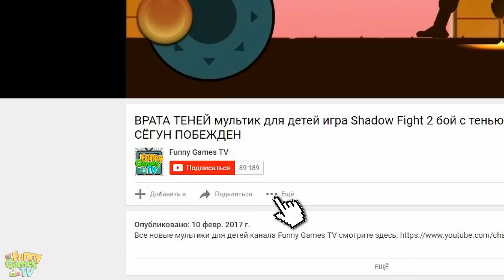ПРИВЕТ СОСЕД Альфа 1 ЗАБАГОВАННЫЙ СОСЕД ЕСТ ШАШЛЫК ИГРАЕТ В БАСКЕТБОЛ игра Hello Neighbor Alpha 1